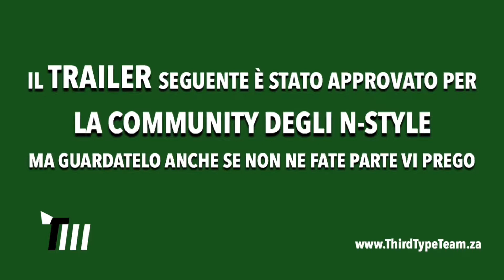T3 Direct - 12/04/2019